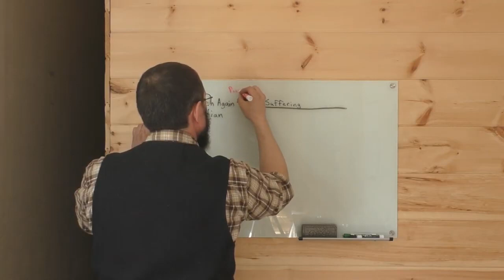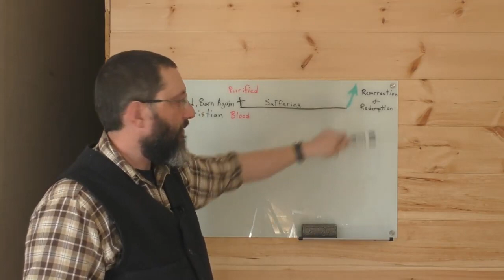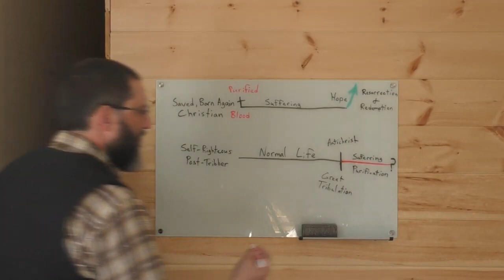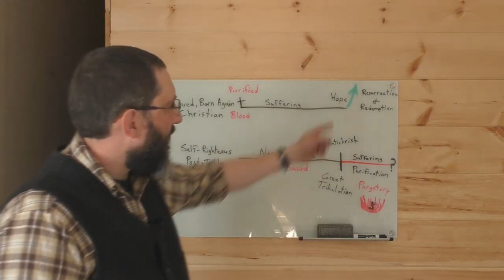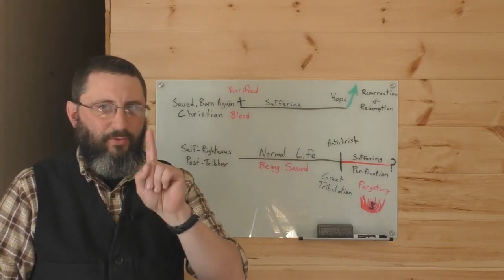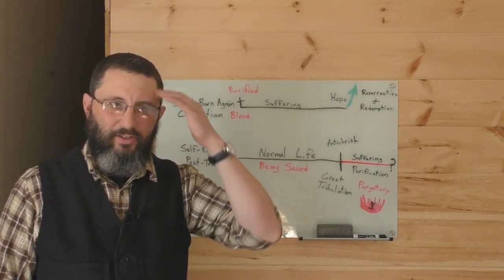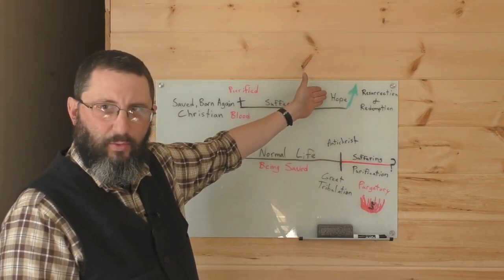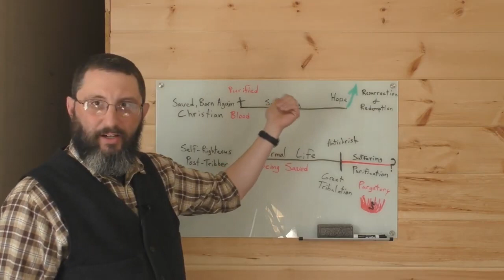Why Post-Tribbers Don't Understand Christian Suffering - Bryan Denlinger